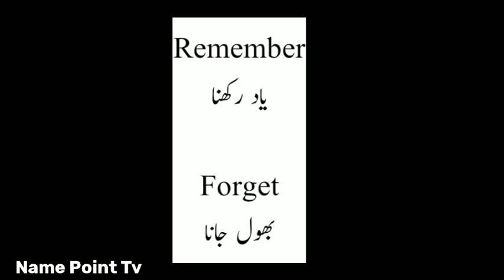Remember Ka Opposite | Remember Ka Opposite Kya Hota Hai | Remember Ka Opposite Word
Remember Ka Opposite | Remember Ka Opposite Kya Hota Hai | Remember Ka Opposite Word | Remember Ka Ulta Shabd